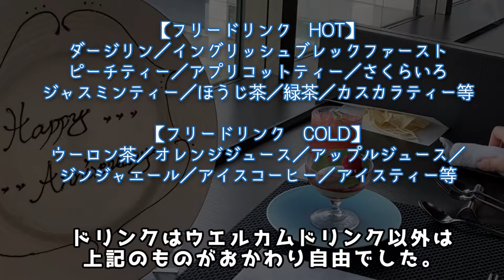【おんなふたりのVlog】予約限限定/和風アフタヌーンティー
スカイツリー(R)ビューレストラン 簾
東武ホテルレバント東京(錦糸町)
最上階からの絶景を楽しみにながら味わえる
珍しい和風アフタヌーンティーとなっています！
予約利用で座席指定になっているので安心して利用できました。
メインページはこちらから